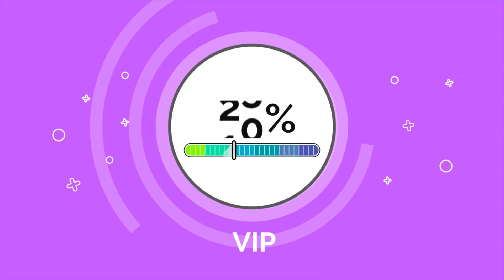Как сделать так, чтобы 👥клиенты возвращался вновь и вновь?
Одна из главных целей любого предпринимателя — привлечение новых клиентов.
Но ничто так не приносит деньги компании как... уже существующая 👥клиентская база.

💡Компании, в которых число постоянных клиентов достигает 40%, получают на 50% больше прибыли, чем те, где количество постоянных клиентов не превышает 10% (читать— чем те, которые работают только над привлечением клиентов)*.

Поэтому так важно не только привлекать новых клиентов, но и  выстраивать с уже существующей базой крепкие долгосрочные отношения.
А инструменты UDS вам в этом помогут👆

* по данным аналитической платформы SumAll.